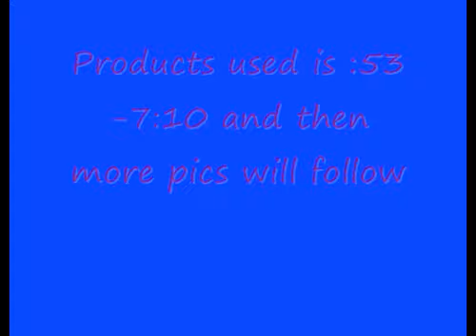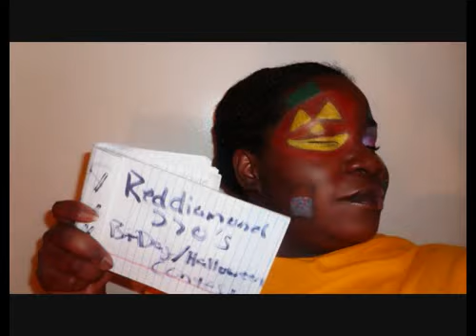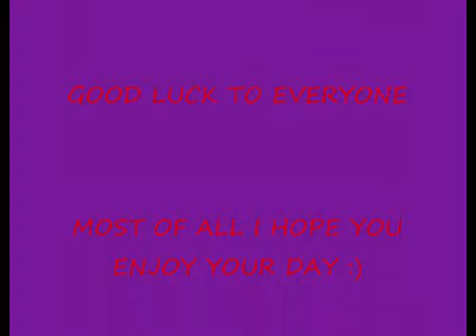RELOAD REDDIAMOND270'S BIRTHDAY/HALOWEEN CONTEST ENTRY